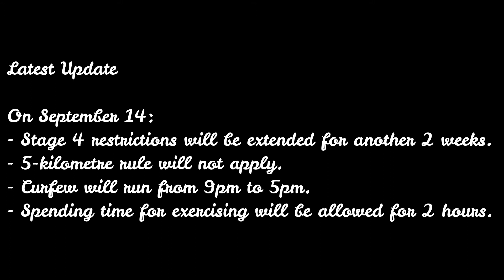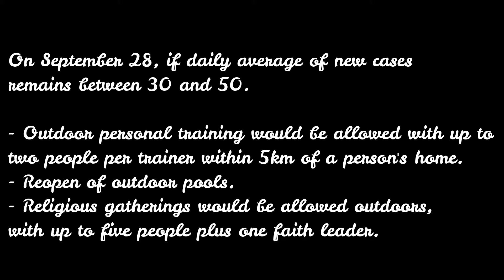LATEST UPDATE: VICTORIA'S LOCKDOWN | September 6, 2020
Courtesy of 9 News Australia.